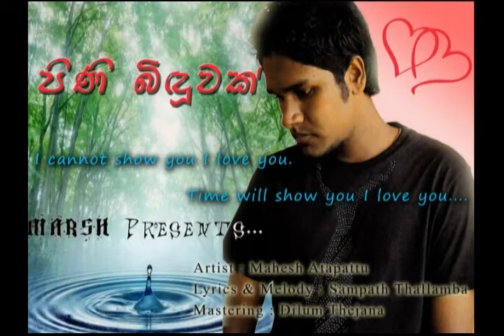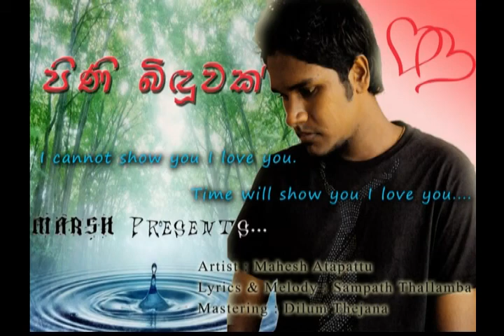Pini biduwak - Mahesh Atapattu ( gift for all lovers)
Song Name :- Pini Biduwak
Artist :- Mahesh Atapattu
Melody & Lyrics :- Sampath Thallaramba
Music Produce By :- Dilum Thejana